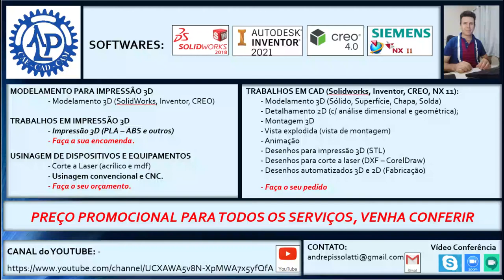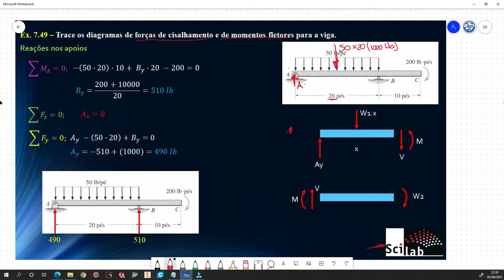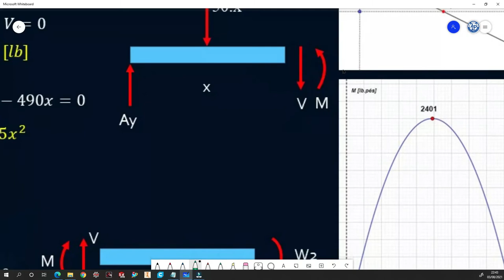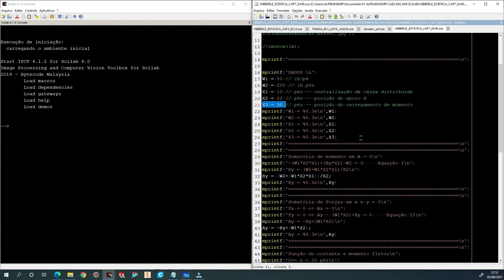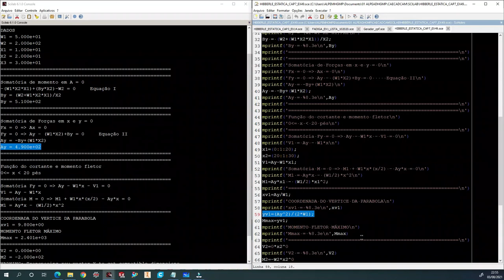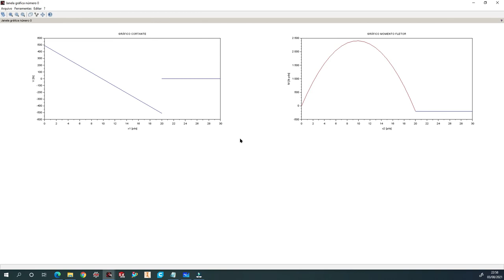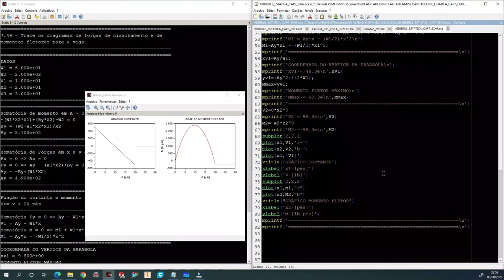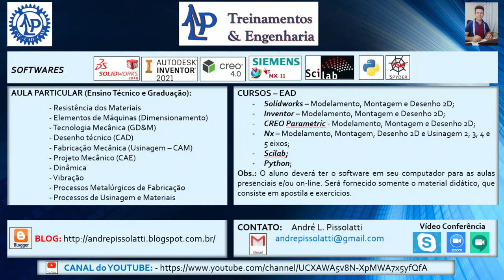ALP CAE CAD CAM 89 SCILAB 06 RESMAT 22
Exercício de estática (RESMAT) do livro HIBBERLE, capítulo 7 exercício 49.

Apresentado em:

- Power Point
- Scilab
- Edição de Vídeo: Filmora X